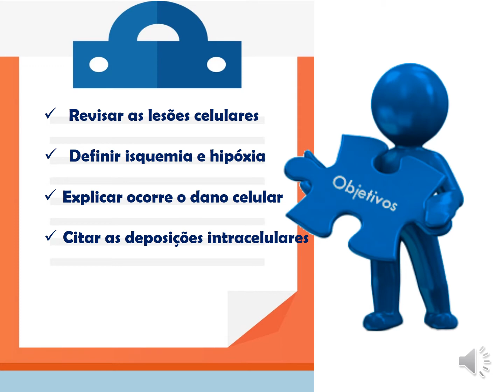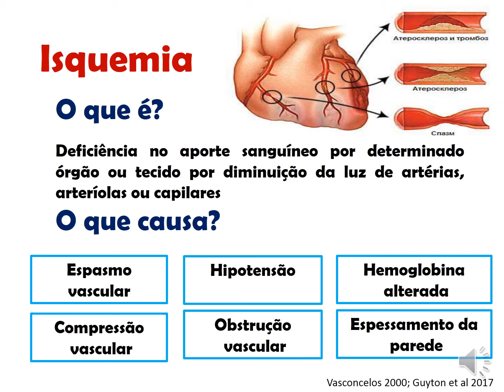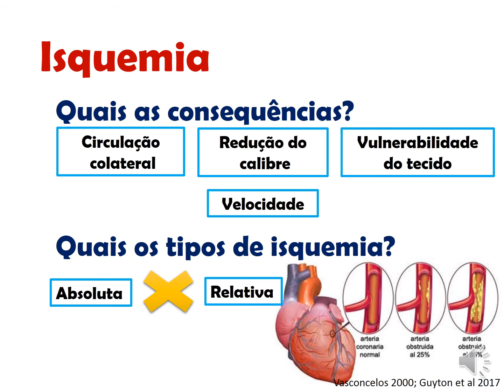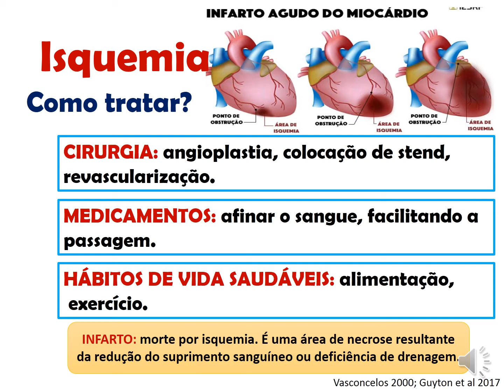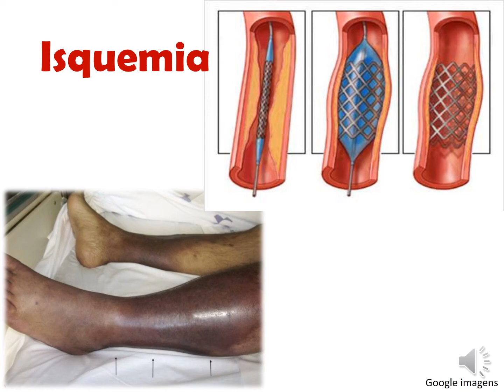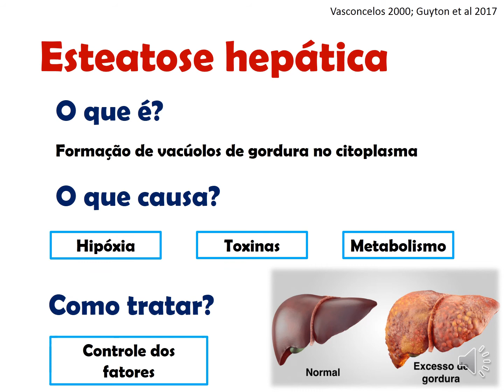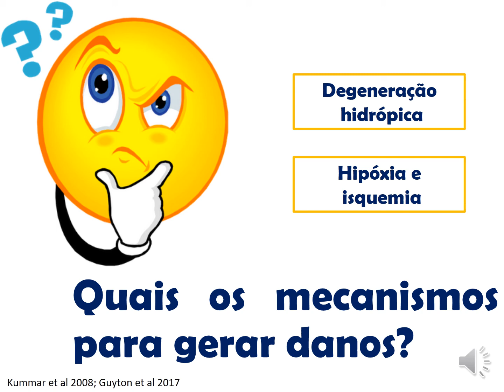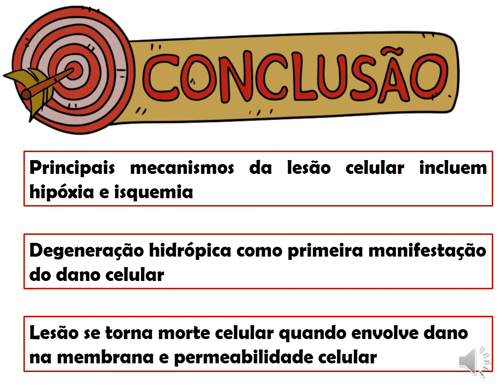Lesão celular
Aula live realizada dia 27/03/20, às 9:30h, no instagram. Aqui falamos sobre as principais causas que levam a lesão celular: isquemia, hipóxia e esteatose hepática.